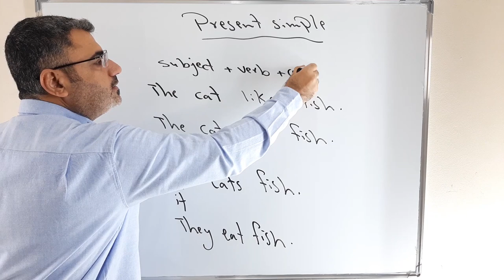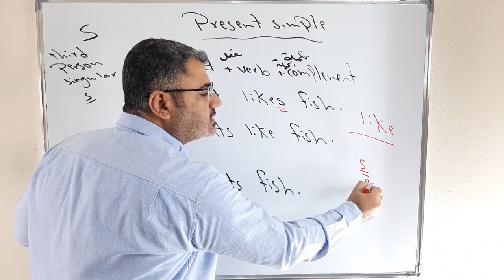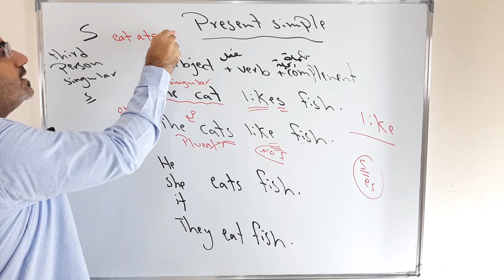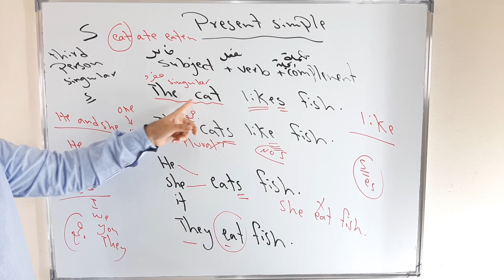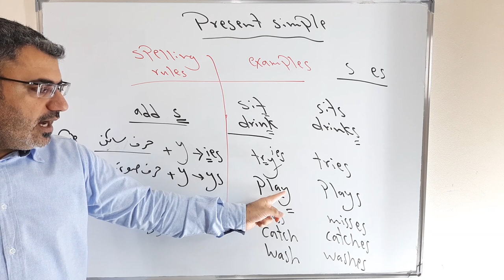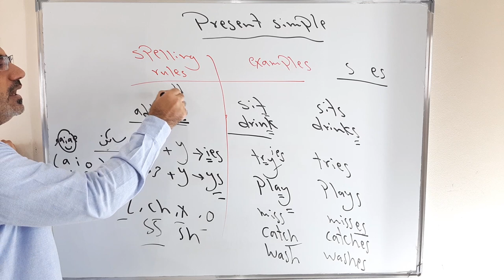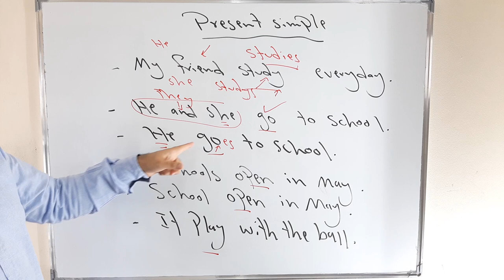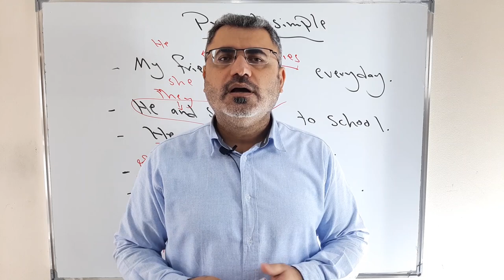متى اضيف S للفعل في الانجليزية في زمن الحاضر البسيط | شرح simple present s third person singular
نتعلم في هذا الفيديو متى اضيف اس للفعل في زمن المضارع البسيط s or es
نضيف s للفعل فقط في زمن المضارع البسيط اذا كان الفاعل he she it او اسم مفرد singular subject
we add es after    sh ch ss z o
we change y to ies consonant letters
vowel letters only we add s
watches
goes
studies
مع امثلة وشرح بسيط وفهم وليس بصم
يرجى نشر القناة ودعمها ونشرها بين الاصدقاء دمتم بخير وعافية تحياتي ومودتي